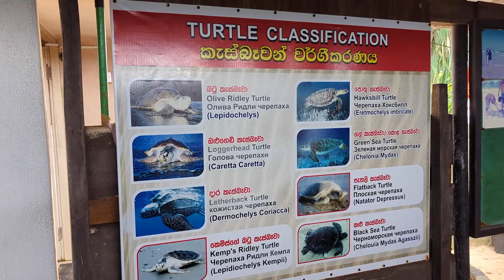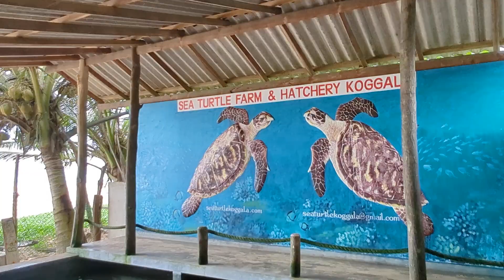Saving Sea Turtles with The OC Timbals: Visit to Koggala Beach Turtle Hatchery🐢🌊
Join Eric & Shumly from The OC Timbals as we explore the inspiring Koggala Beach Sea Turtle Hatchery and Sanctuary on our latest Sri Lankan adventure! Opened in 2010, this non-profit has released over 100,000 sea turtles back into the Indian Ocean. 🐢💦

Dive into our heartwarming experience as we witness the sanctuary’s dedicated efforts to rehabilitate injured sea turtles, many of whom have been affected by human activities. From providing artificial limbs and shells to enhance survival chances, to breeding and helping hatchlings make their crucial journey from sand to sea, every moment here tells a story of resilience and hope. 🏝️🌅

Experience the magic of conservation as we get a closer look at these majestic creatures and learn about the significant impact of the sanctuary's work on marine life preservation. 🌊🐢